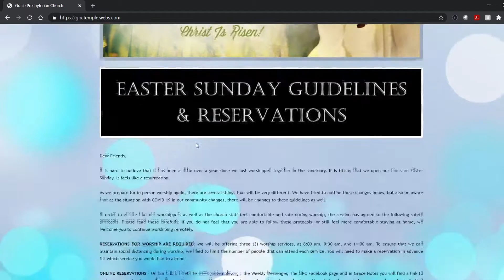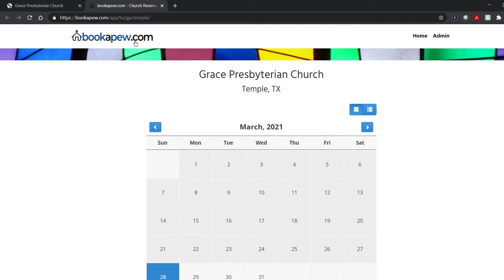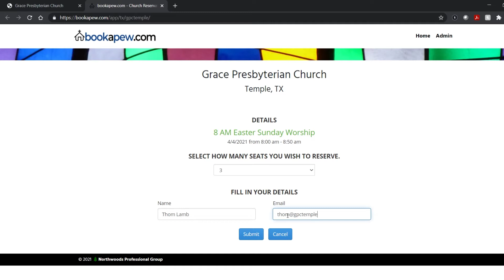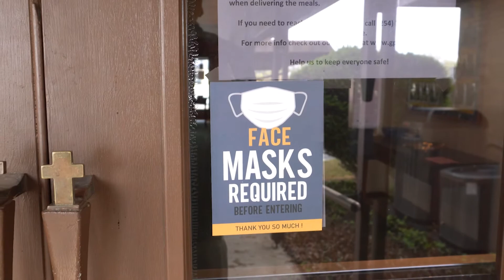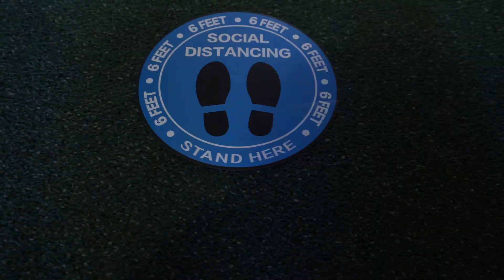Grace Presbyterian Church Reopening Video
It is hard to believe that it has been a little over a year since we last worshipped together in the sanctuary. It is fitting that we open our doors on Easter Sunday. It feels like a resurrection.

As we prepare for in person worship again, there are several things that will be very different. We have tried to outline these changes in this video, but also be aware that as the situation with COVID-19 in our community changes, there will be changes to these guidelines as well.

In order to ensure that our worshippers as well as the church staff feel comfortable and safe during worship, the session has agreed to these safety protocols. Please watch carefully. If you do not feel that you are able to follow these protocols, or still feel more comfortable staying at home, we welcome you to continue worshiping remotely.